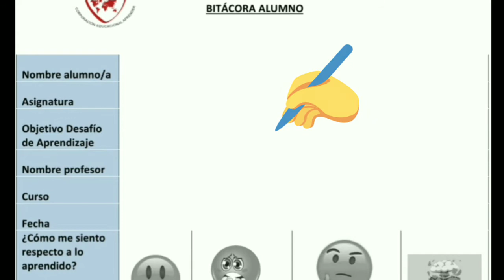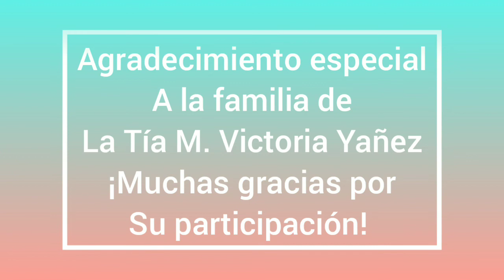Retroalimentación Convivencia y Ciudadanía Kínder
Te invitamos a revisar el video que muestra la respuesta modelo al desafío propuesto el lunes 8 de junio,  por tu educadora.
Profesora Laura Beltrán.
Profesora Tamara Vásquez